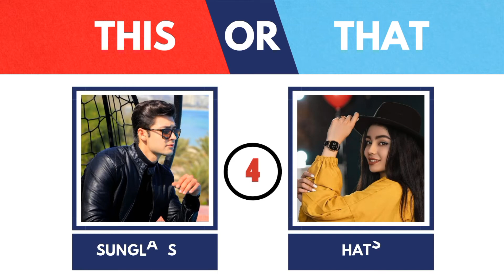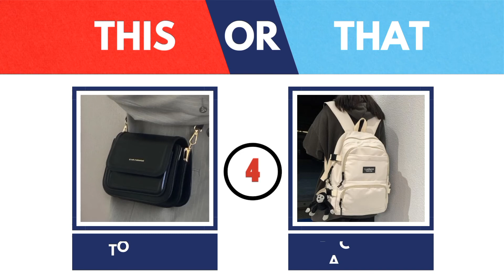THIS OR THAT : FASHION EDITION 👒👗 | FASHION STYLE | FUN QUIZ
Welcome to the Fashion Edition of "This or That!" In this video, we're giving you the tough decisions between two choices about fashion. Will you choose the Sneakers or the High Heel? The Leather Jacket or the Denim Jacket? Get ready to pick your favorite Fashion Styles  and find out which ones come out on top.

This Or That Fashion Edition
This or That Fashion
Would You Rather Fashion Edition
This or That Clothing Edition
This or That Fashion Style and Outfits